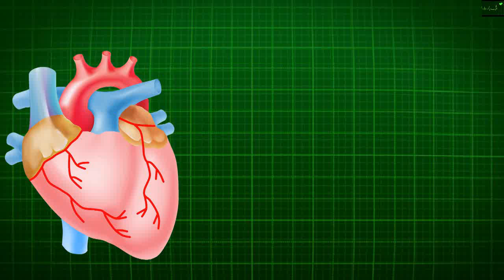الدكتور محمد الكداوي : يجيب على جميع أسئلتكم بخصوص مشاكل الجهاز الهضمي في رمضان